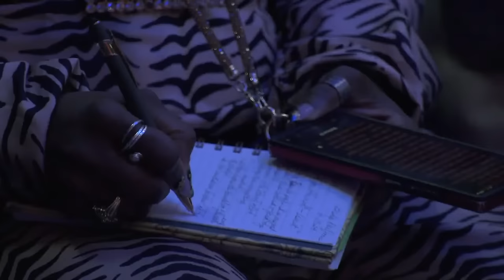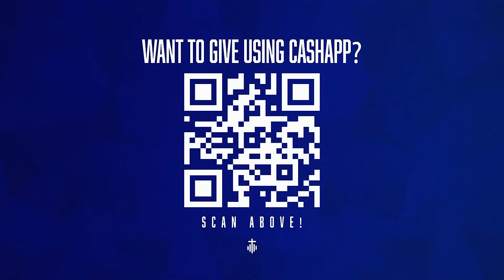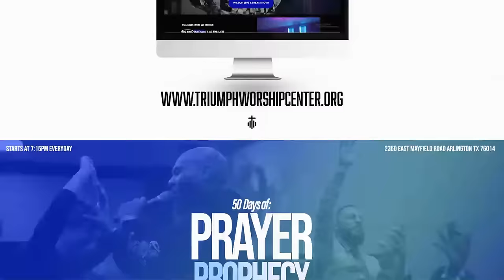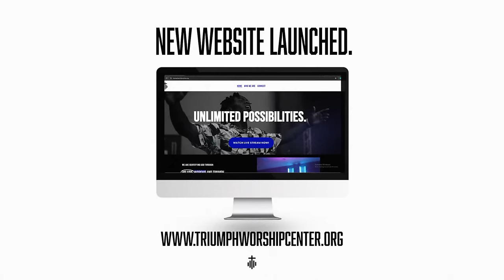ELEVATION NIGHT || BISHOP NOEL JONES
We welcome you to our live streaming of our service at Triumph Worship Center. You are not a visitor, you are now family! Chat with our church, experience God, and get a prophetic word!

Our Mission:
We are identifying God through His love, worship and TRIUMPH, while teaching scripture for generations to discover the need and guidance of the Holy Spirit.

Want to Take the Next Big Step to follow Christ?
We’re super ecstatic for you! Connect and fill out the form so we can reach out and provide guidance for your relationship with Jesus Christ

We connect not only physically, but virtually as well. Join and Follow Us on all of social platforms to see the great things TWC as a community is doing!

We All Have a Story, What’s Yours?
Your story matters. Your testimony can touch others more than you think. We want to hear it. Click the link and fill out our form